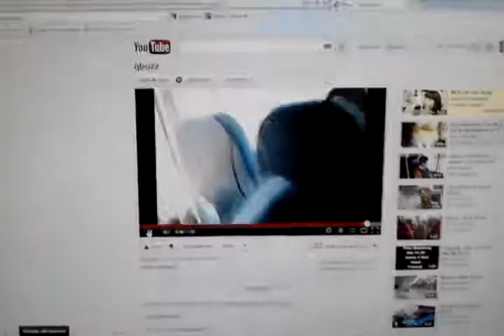ARJEN DE BOER IS OPLICHTER ZIE YOU TUBE; elisaanijboer